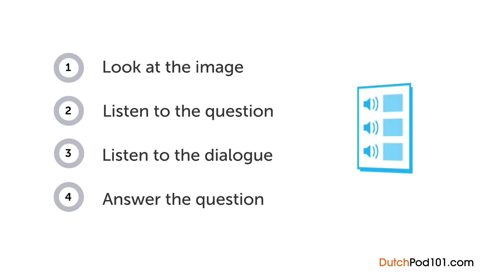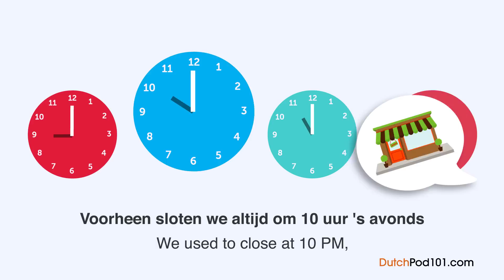Dutch Listening - Asking about a Restaurant's Opening Hours in Dutch